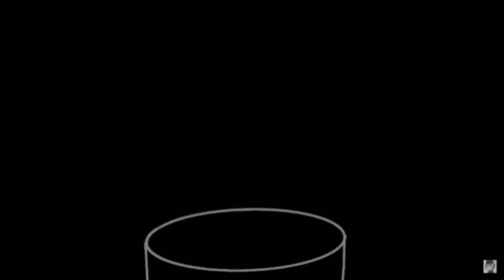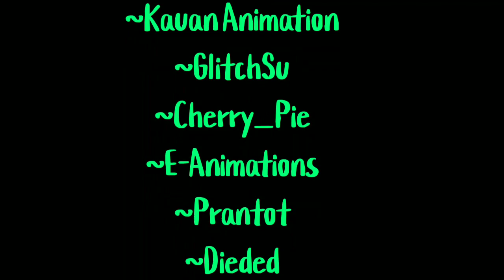Glitchtale Ascension Map Official Trailer!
trailer edited by boi!

hosted hy Rusweeden!

original by CamilaCuevas!

Animators!

~Rusweeden
~JustASketcher
~Boi
~Kauan Animation
~GlitchSu
~Cherry_Pie
~E-Animations
~Prantot
~Dieded
~ED_7Animations
~SofiaDreemur
~AchannelIguess
~Denrick_22
~Thiago Soul
~KiddoAnims
~TheEmeraldGames
~A H8man
~Antomic
~HamburgerAnimations